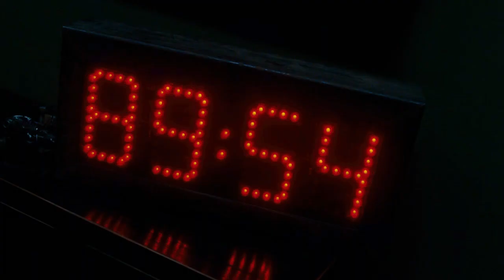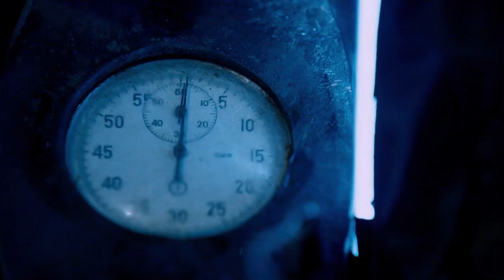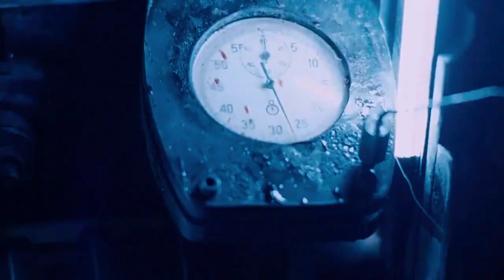Saw IV - Trampa del cuero cabelludo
Contenido por Liongate y Twisted Pictures